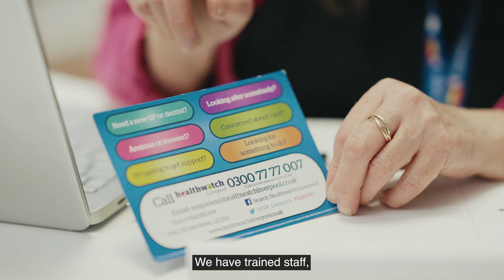Citizen Advice Liverpool - Who We Are and What We Do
Citizens Advice Liverpool provides free, confidential and impartial advice to people who live and work in the city.

Our Mission: We give people the knowledge and the confidence they need to find their way forward – whoever they are, and whatever their problem.

We are the leading provider of advice and advocacy services in Liverpool.

Our Values: We value diversity, we promote equality and we challenge discrimination.